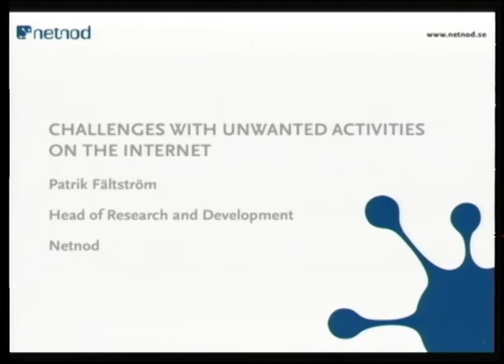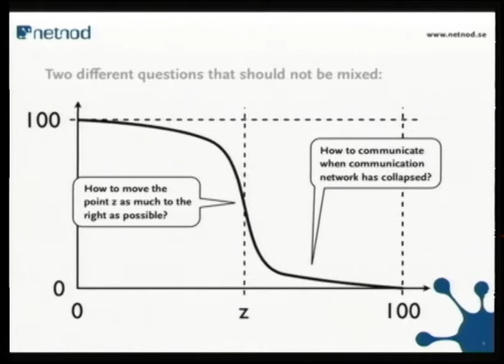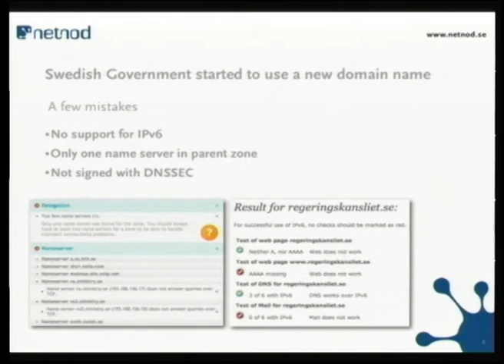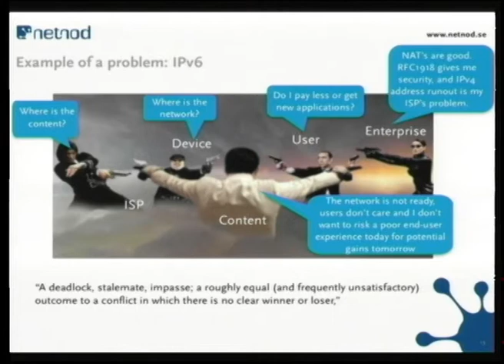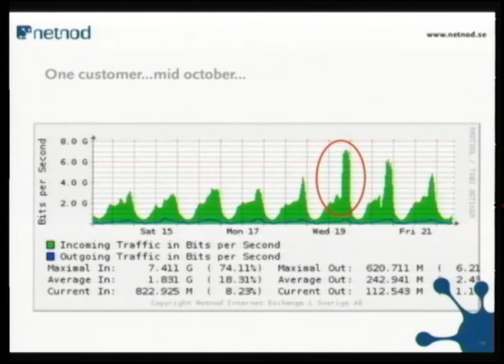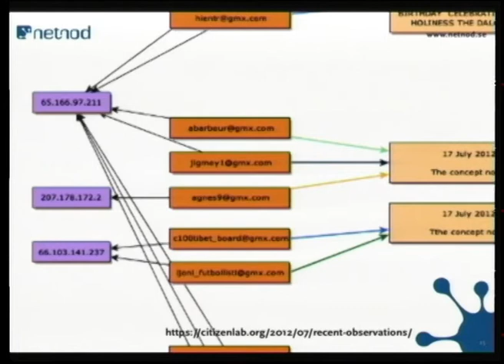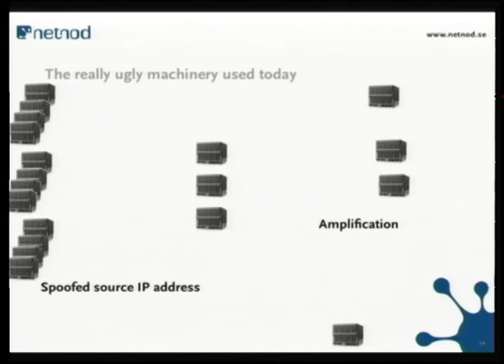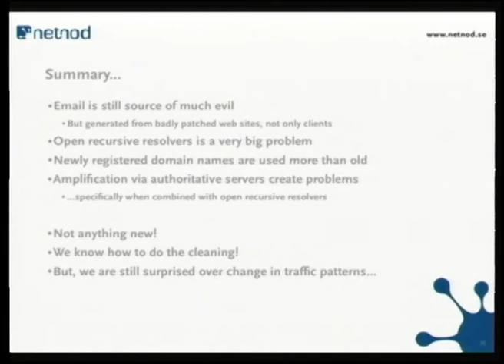08 Patrik Fältström - Jefe de Investigación y Desarrollo en Netnod